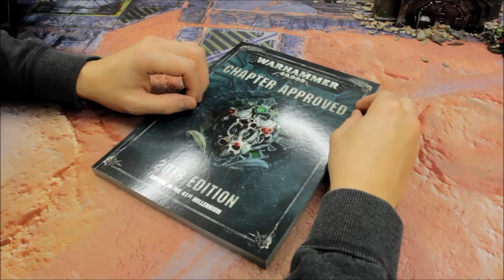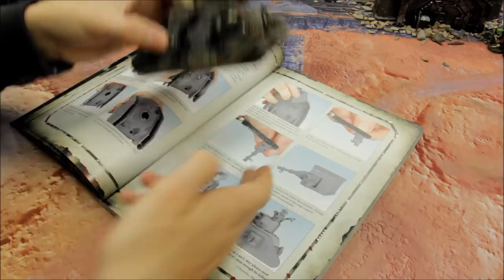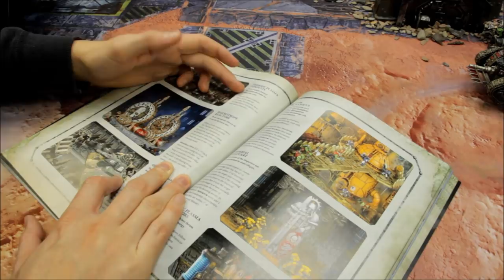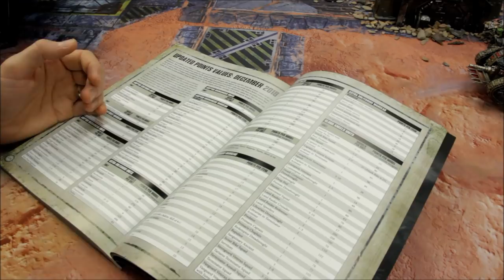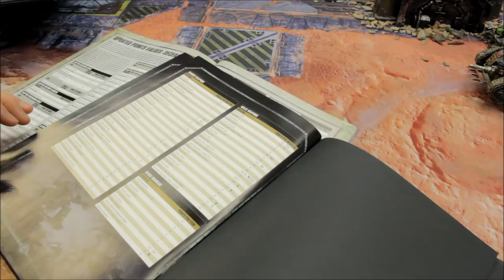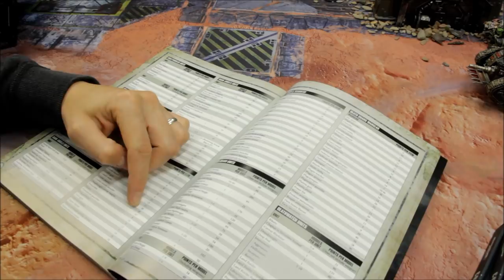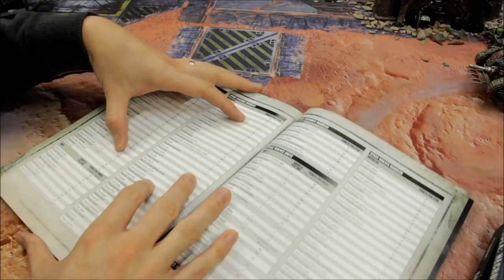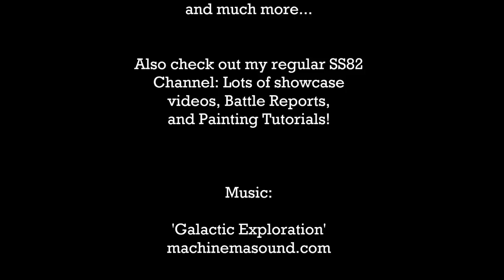*NEW* Chapter Approved 2018 REVIEW + ALL POINTS CHANGES! Warhammer 40K 8th Edition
All new review for Chapter Approved 2018! In this video I cover all the points changes. some units for many of the 40K factions have taken some major reductions! Enjoy the video!:)

Want double the SS82 content? Then check out StrikingScorpion82PLUS for exclusive Battle Reports, In-Depth Painting Tutorials, and so much more! LINK FOR NEW PLUS CHANNEL:

For game mats and terrain:
gamemat.eu

Getting in to Warhammer 40k was no accident! Really it all began at school when a friend of mine brought in his 40k Rule Book and I was inspired by what I saw! I've been into the wargames hobby in general now for years and really enjoy it! I guess the good thing about wargames is the fact you can fight it out with your opponent on the wargames table without the worry of personal injury to yourself - well most of the time anyway! (I'm not exactly a body builder size wise)!

40K armies featured on my channel:
Space Marines / Primaris Space Marines (Ultramarines, Imperial Fists, Red Scorpions), Blood Angels, Astra Militarum (Imperial Guard), Adeptus Mechanicus, Imperial Knights, T'au Empire, Eldar, Drukhari, Tyranids, Harlequins, Necrons, Orks, and others from guests appearing on the channel!